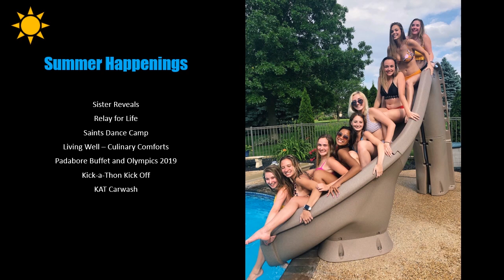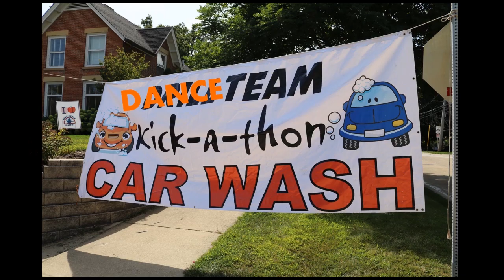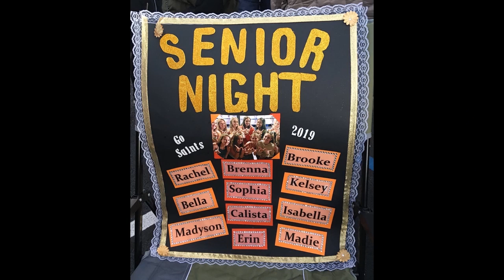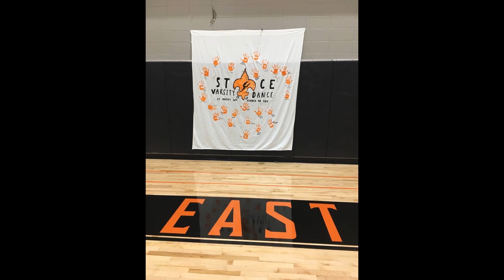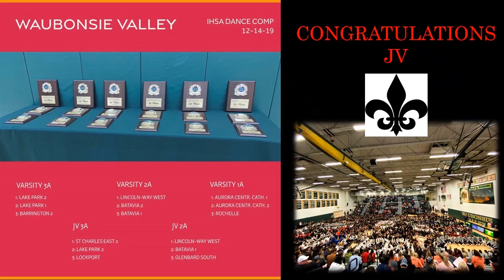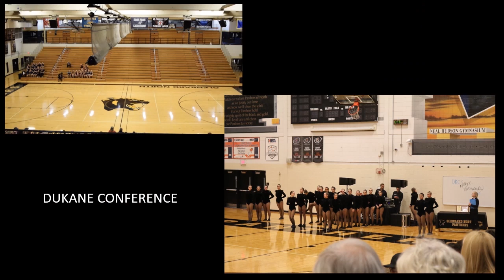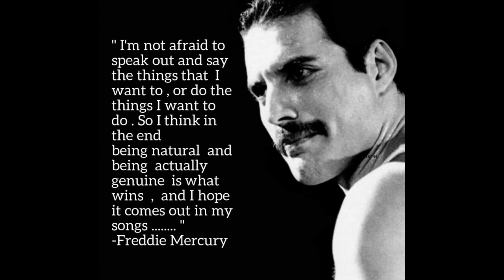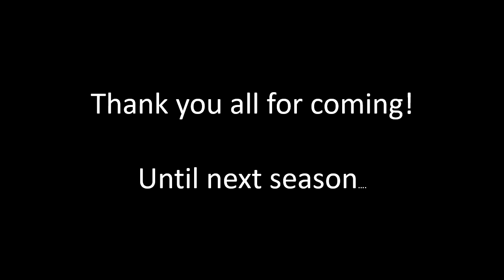2020 ST Charles East Dance Team End of year VIDEO with music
Celebrating the St Charles East Dance team 2019 / 2020 dance season with this end of year video.